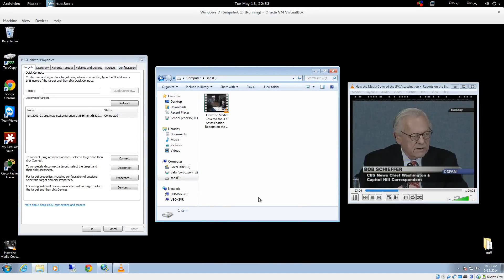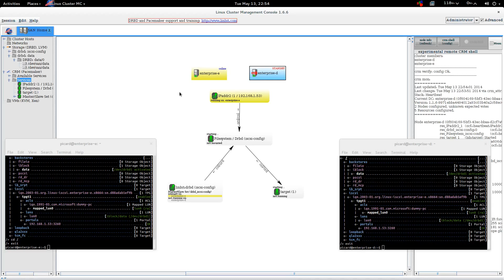Demonstration of Pacemaker/DRBD in Action with LCMC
Just a brief demonstration of a Linux-based failover over cluster from scratch.

This was just a project I did out of curiosity, and it's hardly optimized.

I could never get the write speed to work correctly.